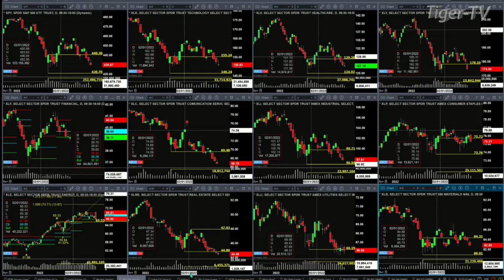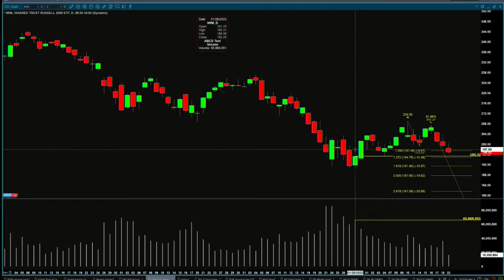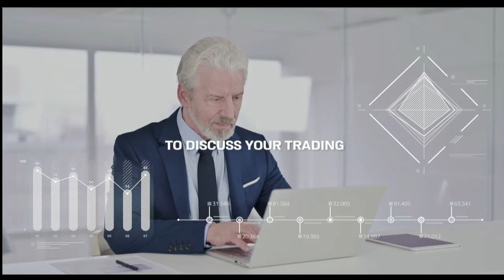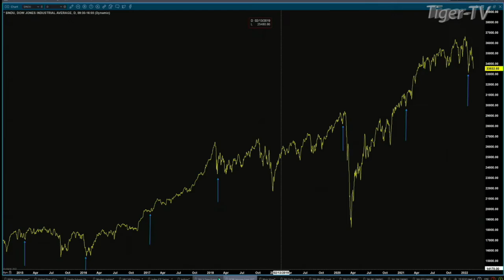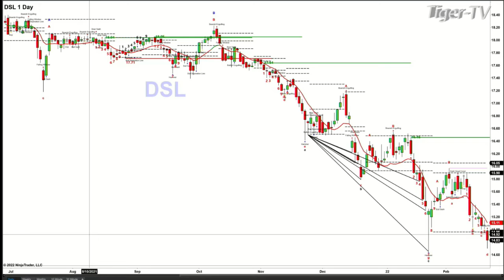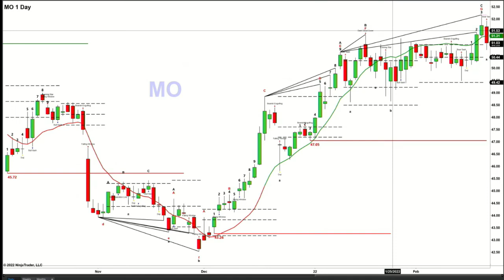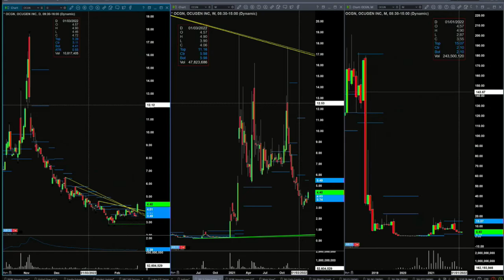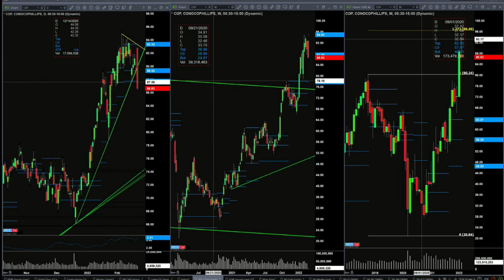February 22nd, The Trader's Edge with Steve Rhodes on TFNN - 2022